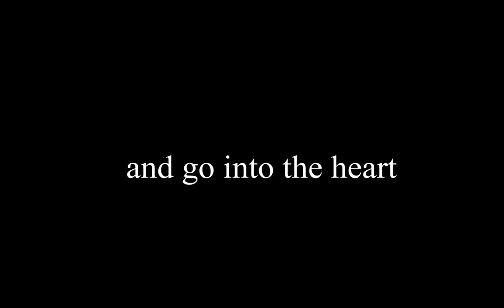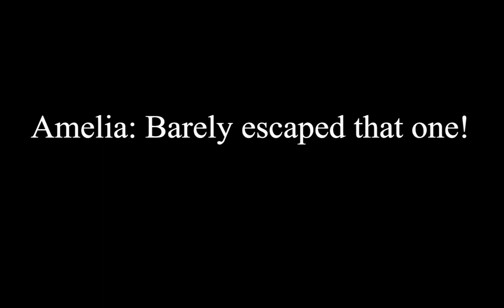The Grekupra System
Idk what this animation is I just like heard a song and thought 'hey spacey stuff' and worked around that I guess ¯\_(ツ)_/¯